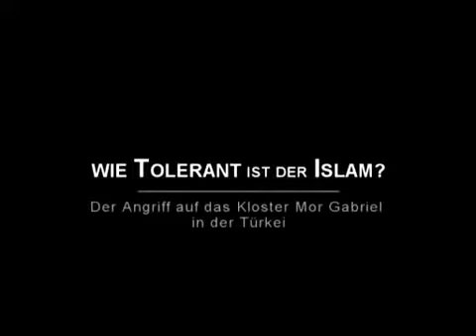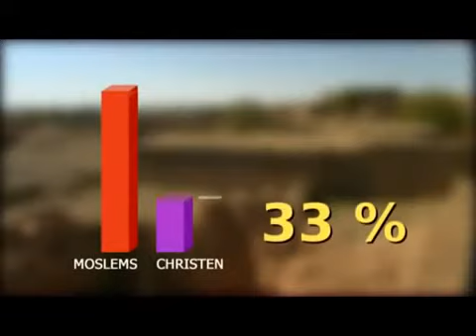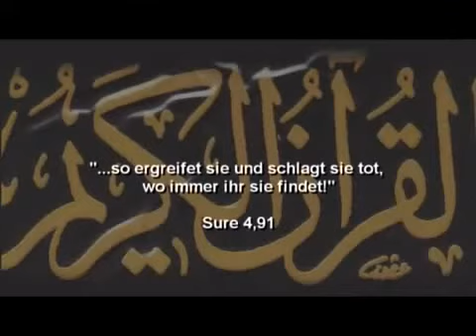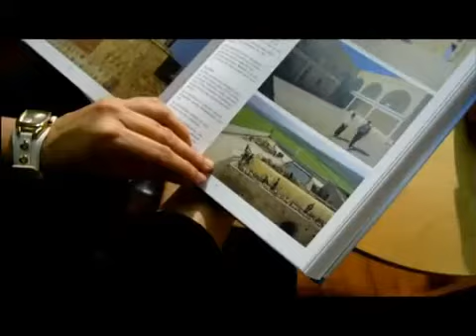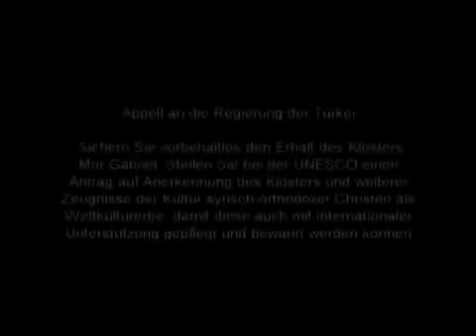Enteignung eines Syrisch-Christlichen 1600 Jahre alten Klosters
Das Syrisch-Orthodoxe Kloster Mor Gabriel im Tur Abdin (Berg der Knechte Gottes) im Südosten der Türkei, das im Jahr 397 erbaut wurde (noch vor Entstehung des Islams) soll enteignet werden. Der türkische Staat hat es geschafft, innerhalb weniger Jahrzehnte den christlichen Anteil der Türkei von ca 30% auf nur 1% zu verringern- durch Massaker, Vertreibung, Versklavung; nicht zu vergessen, durch den Völkermord (Sayfo, Aghet, Genozid) 1914 bis 1918, in dem 1,5 Millionen Armenier, 750.000 Aramäer, Assyrer (Suryoye: Syrische Christen) und Hunderttausende Pontios-Griechen sowie andere christliche Minderheiten auf bestialische Art und Weise ermordet, verstümmelt, vergewaltigt, vertrieben und versklavt wurden. Während im christlichen Europa Moscheen gebaut werden, werden in der Türkei die Kirchen und Klöster geschlossen und enteignet. Schon 1980 wurde seitens des türkischen Staates die Ausbildung neuer christlicher Geistlicher verboten. Eine Priesterausbildung in der Türkei? Heute undenkbar. Kirchen werden zu Moscheen umgebaut, die Geistlichen werden vertrieben und ermordet. Mor Gabriel ist ein wichtiger Wallfahrtsort, einer der wichtigsten Orte der Christenheit. Eines der ältesten Klöster der Welt. Dies soll jetzt ein Ende haben. Der tükische Staat will diesen wichtigen Ort der Ruhe zerstören, um auch die letzten Christen aus dem Tur Abdin, in dem 1914 noch 500.000 christliche Aramäer lebten und der heute mit nur noch ungefähr 2000 Aramäern fast christenfrei ist, zu vertreiben. Im Gerichtsverfahren um das Kloster Mor Gabriel geht es vordergründlich darum, ob die Türkei die Rechte der Christen respektiert oder nicht. Der moslimischer Kurde, Dorfvorsteher Ismail Erkan kommentiert das Gerichtsverfahren folgendermaßen: "Das wird blutig enden". Eine Drohung an die Syrisch christliche Bevölkerung. Es scheint, als ob der türkische Staat und die islamische Bevölkerung bis heute nicht aus den Fehlern ihrer Väter gelernt hat. Die tragischen Geschehnisse der Vergangenheit sollten ein Mahnmal darstellen. Durch diese und zahlreiche andere Repressalien gegen die christliche Bevölkerung der Türkei entfernt sich der türkische Staat immer mehr vom EU-Beitritt.

Syrische Christen sind Aramäer, Assyrer, Chaldäer, Maroniten.
Aber im Video sind die Aramäer und Assyrer gemeint.

Lang lebe das Land: Beth-Nahrin (Aram und Assyrien)
Long live Beth-Nahrin (Aram and Assyria)